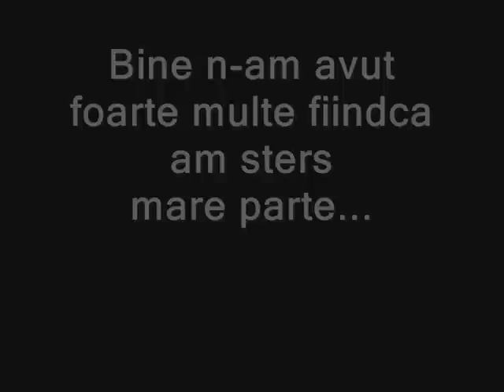Bonus~Funny (RO)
Okii cand am promis ca fac un video bonus credeam ca am mai multe faze dar scz,se pare ca am sters din ele.
In fine de acum in colo nu o sa sterg absolut nimic,ca sa am material pt bonusul saptamanal